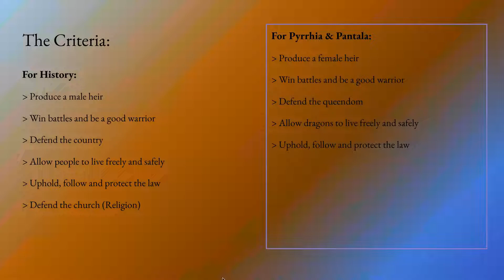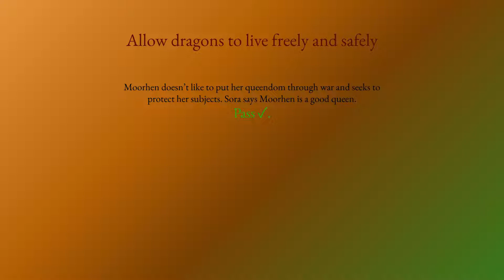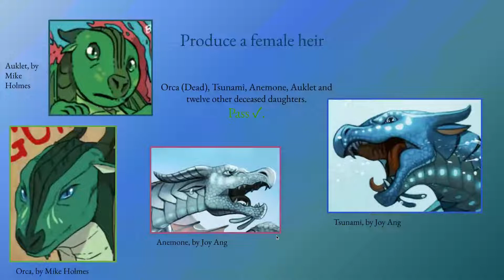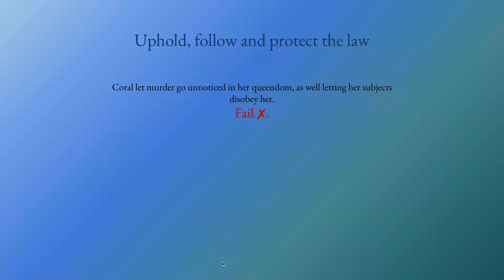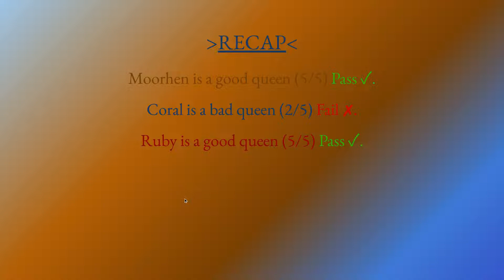How Good Are the WoF Queens - 1: Moorhen, Coral & Ruby | Wings of Fire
BeWaRe ThE BaD JoKeS
This was hell to edit. But I hope you like it enough I can create another episode.